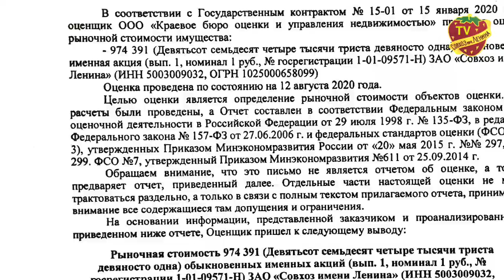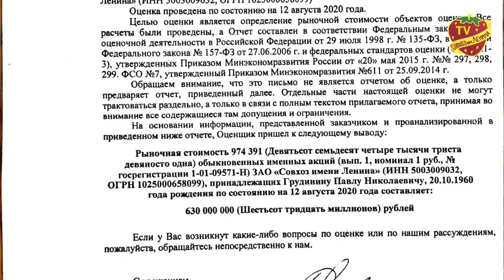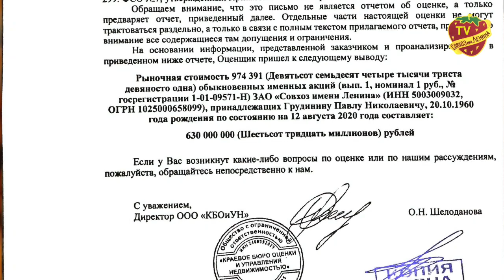Оценщика акций ЗАО "Совхоз имени Ленина" разыскивает суд Красноярска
Судья. Суд уведомляет стороны, что по запросу суда указанные документы не поступали. Судом  будет направлено повторное требование. Вот сторона ответчика, как следует из материалов, которые имеются, указан адрес еще и в Краснодаре, поэтому судом будет выясняться еще где фактически находится, для того, чтобы… пока фактически подтверждается только выпиской из ЕГРЮЛ. Находится ли действительно здесь ответчик сказать сложно.

3:43 Мы допустили неточность при монтаже этого сюжета. Вот ссылка на тот титульный лист отчета оценки акции ЗАО "Совхоз имени Ленина" на котором указаны два города вверху Красноярск, а внизу Краснодар.